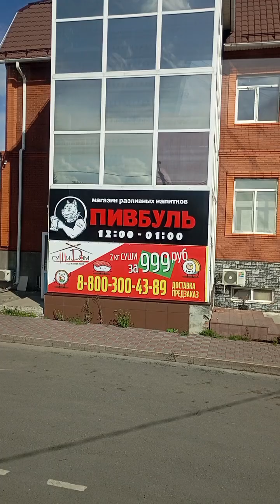В замечательном провинциальном городке Ишиме ( Тюменская область)